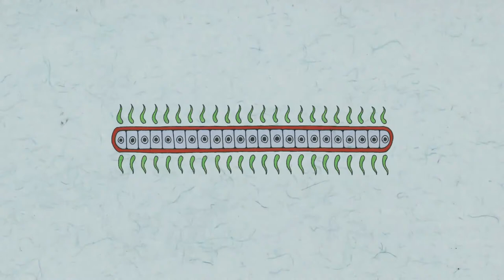A log day of timbre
MIRAI MIZUE DVD !!!

One animation a day on YouTube !

[Timbre A-Z] is Short-short animation series
Films are continuously up-loaded on the 26 days.
this movie is special version !

Mirai Mizue is a representative figure of the new generation of abstract animation in Japan. His films have been shown in more than 100 festivals in about 20 countries. His strong obsession towards cells forces him to draw every frame with surprising density. His rhythmical animation overwhelms viewers. Recently he has been trying to step into new territory: minimalistic abstract animation using linear figures.

mirai0714mizue[a]yahoo.co.jp